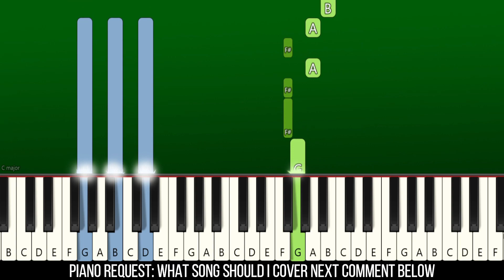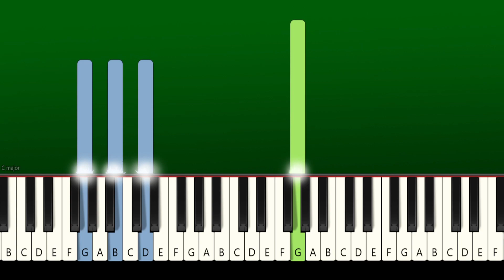Pistol - Cigarettes After Sex - Piano Tutorial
Learn How To Play "Pistol - Cigarettes After Sex" | Piano Tutorial | Piano Cover | Easy Piano Tutorial | TikTok